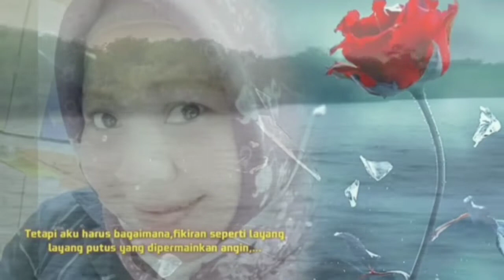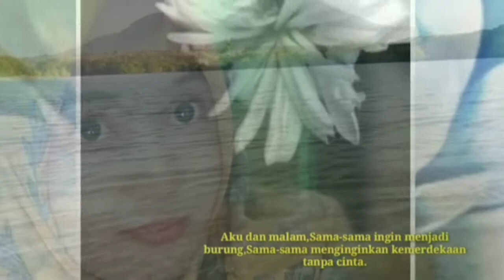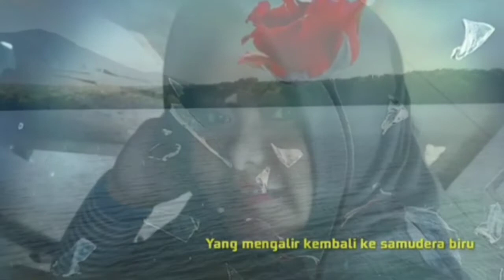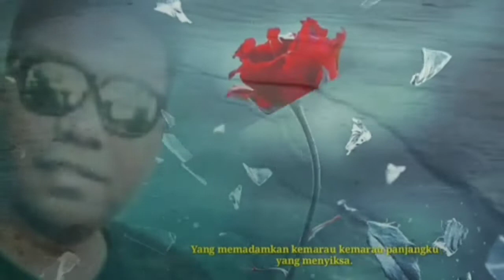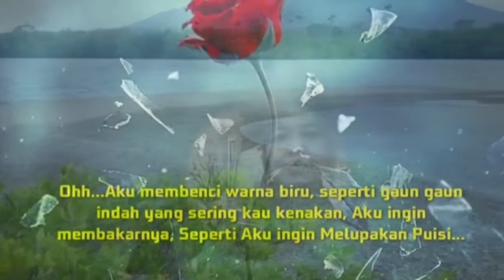Mencintaimu Adalah Kedunguan Karya Farah Eazim Puisi Kolaborasi, Narator,Nitra Raka, dll,Edit,YuyunP